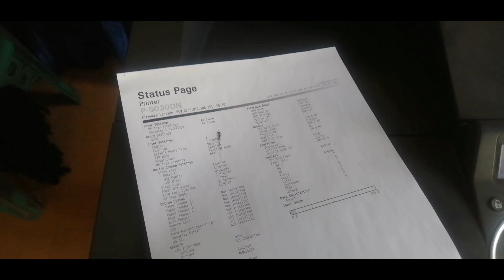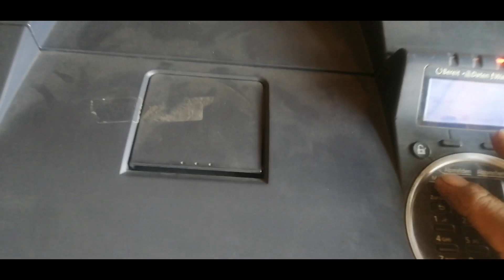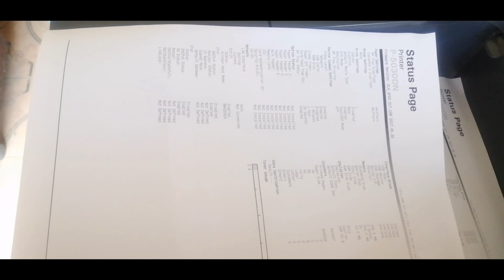فى نصف دقيقة عالج مشكلة الخطوط ورطوش الحبر في طابعات trumpf adler 4030&5030&6030